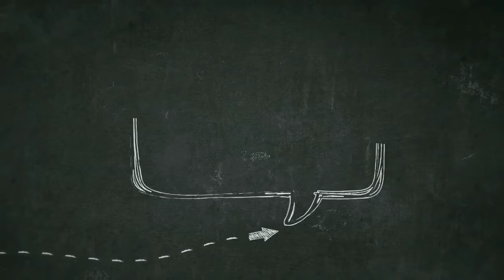Wedang Ronde Nasi liwet Bu Par || Kuliner Solo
Ngo Anget anget nek wenggi gaes